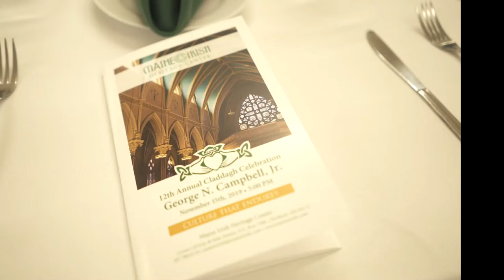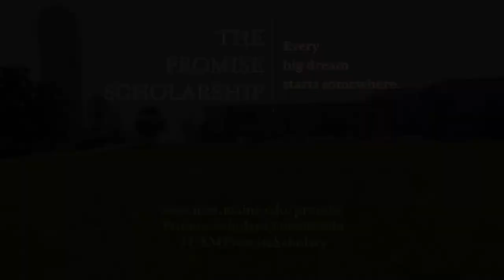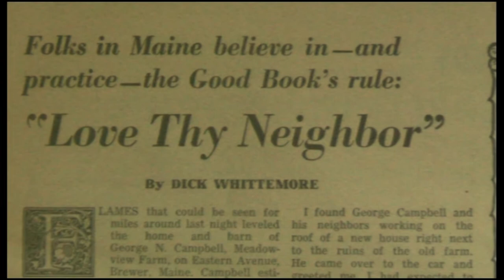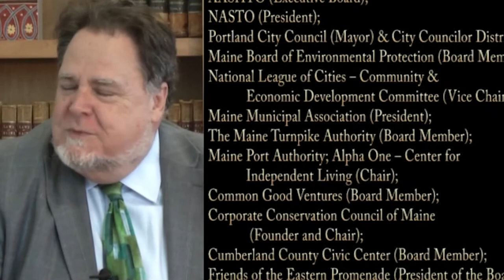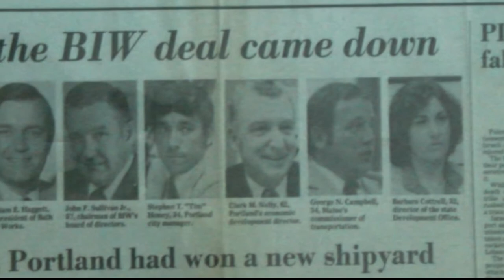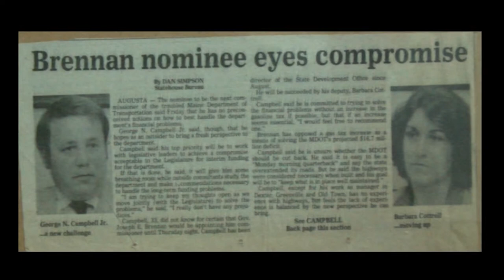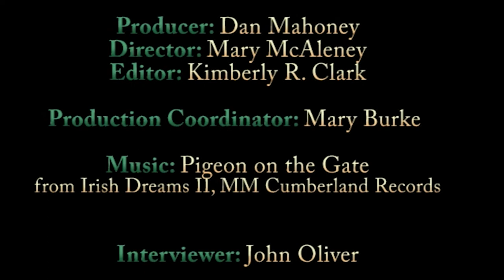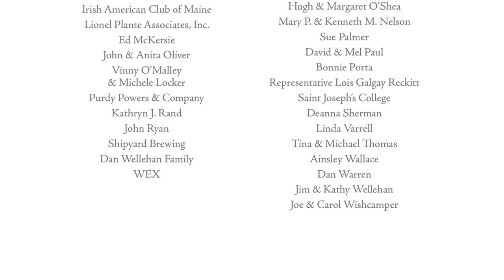2019 Claddagh award honoring George Campbell, Jr.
George N. Campbell, Jr. grew up on a farm in Brewer, Maine, learning the lessons of hard work, loyalty and the importance of community. As an 11-year-old he saw the family farm burn to the ground and also witnessed the community uniting to rebuild it. That experience left an indelible mark on George that endures today.

He traces his Irish roots through his great- grandfather who emigrated from Ireland to New Brunswick. His Maine roots began with his grandfather, who came to Brewer and worked as a street sweeper – possibly laying the ground for George’s future work in transportation.

His tenacity, vision, and ability to see around corners have marked his decades-long professional career leading municipalities, state agencies, and several notable private entities.

In the private sector, George has served as the President of Pierce Atwood Strategies, President of CBRE/The Boulos Company, and President and owner of Governmental Services Inc. He served as the Vice President of Services for the consulting firm Louis Berger and as a partner at Lexden Capital New England. Currently, George is a partner and owner of Treadwell Franklin Infrastructure Capital and President of the James Sewall Company.

In the public sector, George was appointed Commissioner of the Departments of Transportation in both Maine and New Hampshire, was the Maine State Development Director, and served on the Portland City Council with a term as Mayor. In 2016, George became part of a great turnaround story when he took over leadership of the University of Southern Maine Foundation as President and CEO.

George has helped raise millions of dollars in private philanthropy for organizations that serve the public good, and has also served on the boards of Martin’s Point Health Care, Friends of the Eastern Promenade, and Lunder-Dineen.

An avid runner and glutton for punishment, George has completed seven marathons, including those in the Irish towns of Boston, MA and Dublin IRL. George lives in Augusta with his wife Dawn Stiles. They celebrate the bounty of family with children, stepchildren, grandchildren and one very spoiled dog named Murphy.